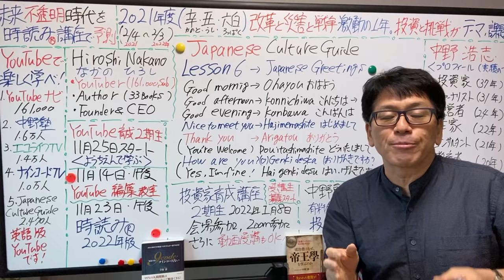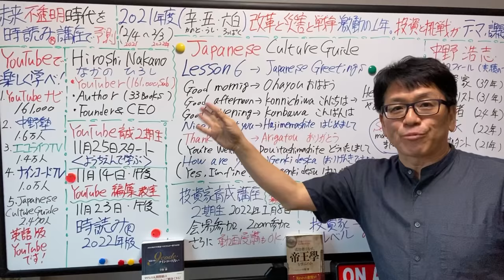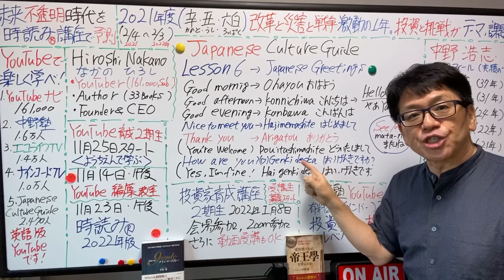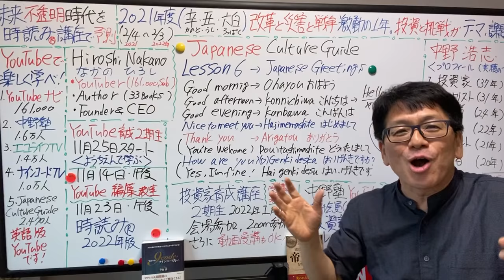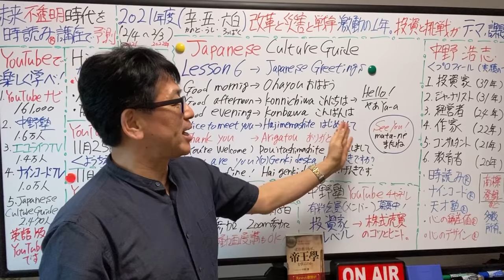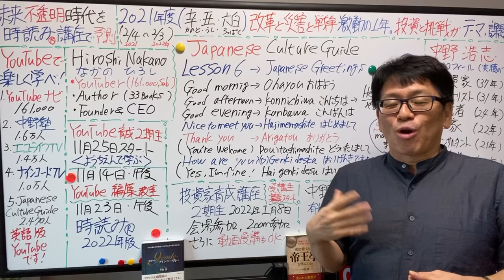【Japanese Culture】Subscribe,Please!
Hiroshi Nakano
3books in English(5Books are translated into Chinese,Korean,Taiwanese)
Why Do People Eat? Part 1: --The food secrets behind the long, healthy lives of the Japanese revealed!-- Kindle Editi